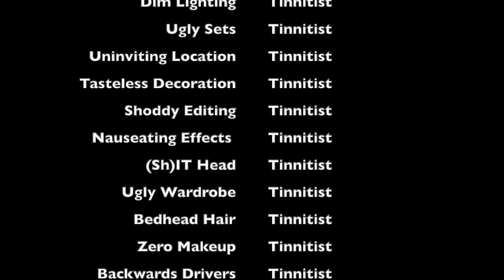Tinnitist TV | Kevin Hearn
Kevin Hearn hearts the ’80s. But probably not the way you'd expect. The Barenaked Ladies utility player's latest extracurricular release Dreaming Of The ’80s — a collaborative effort with violinist Hugh Marsh — reimagines a diverse slate of Me Decade musical gems from artists like Tom Petty, Joy Division, Psychedelic Furs, Billy Idol, Tom Waits, Bob Marley, Sun Ra and more, including his old boss and musical hero Lou Reed. But instead of recreating the songs in all their pastel-coloured, shoulder-padded glory, the Canadian duo take a more nuanced and idiosyncratic approach, deconstructing and reassembling the songs into moody, ethereal and, yes, dreamy, synth-pop fare. The day before the album was released, Hearn Zoomed in from his Toronto digs to talk about life with Lou, future dreams, his teenage basement tapes and tons more. Enjoy.